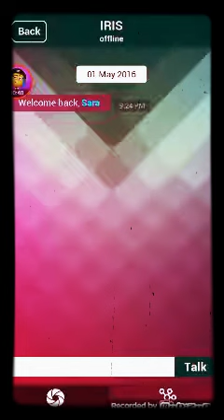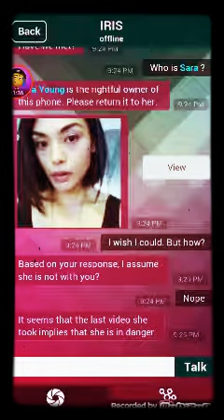Ono when I open my friends phone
XD I'll stop anyway I opened my buddy's phone and this song started playing